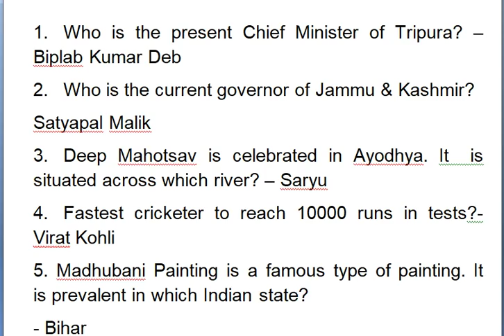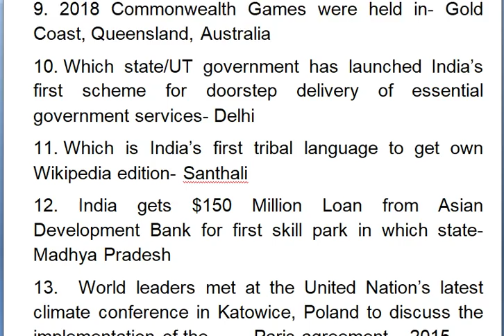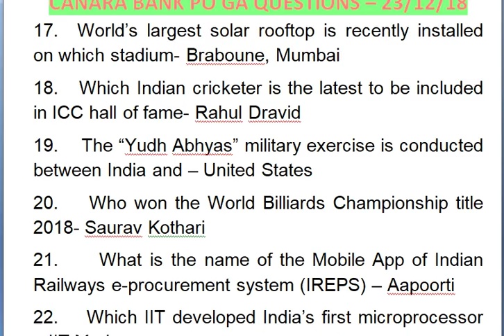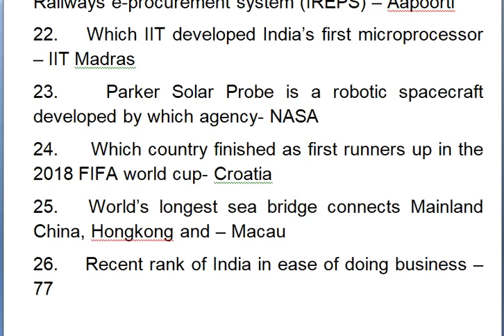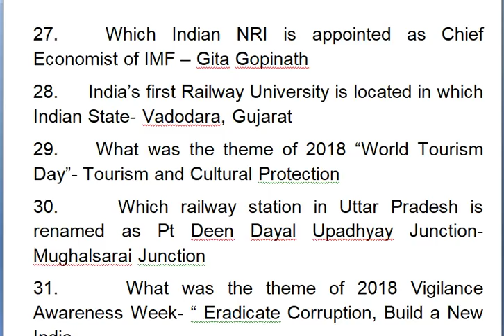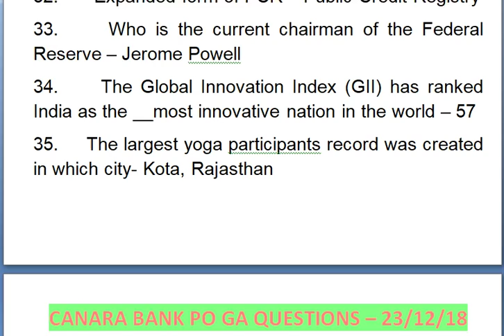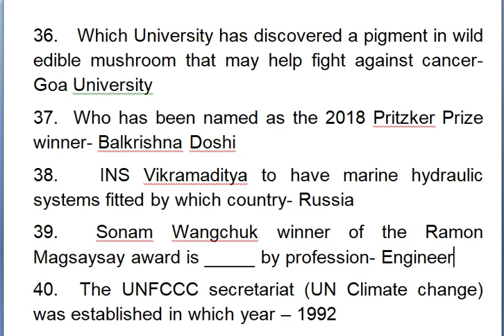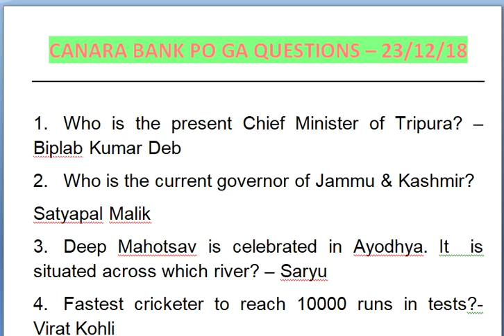GA QUES|| ASKED IN CANARA BANK PO|| 23/12/18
Here is GA questions which were asked in today's CANARA bank PO examination.